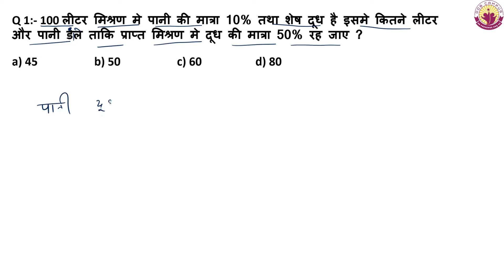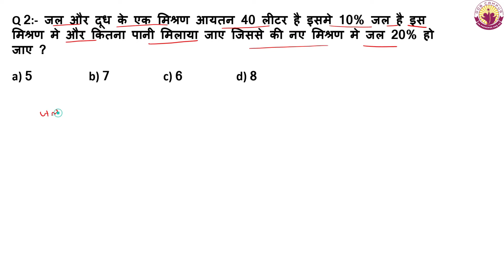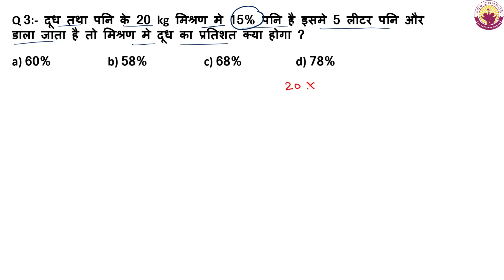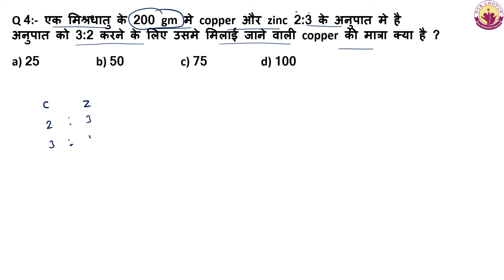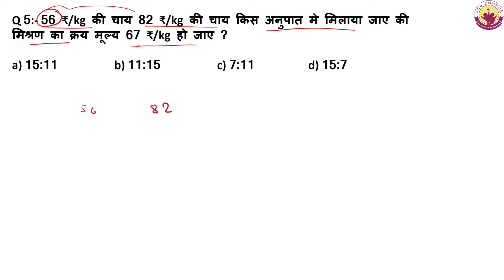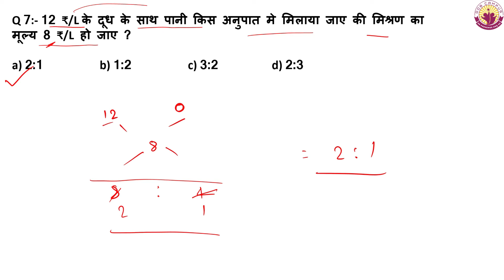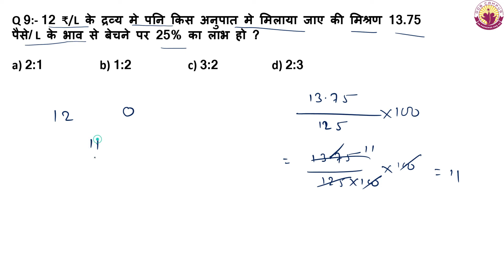Mixture & Alligation || मिश्रण Short trick By rahul sir || RRB SSC CGL NTPC UPSSSC PART- 1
Number System for SSC CGL
number System for SSC chal
number System for SSC gd
number System for SSC MTS
number System for SSC
number System for group d
number System for ntpc 2
number System for rrb
number System trick
maths tricks
संख्या पद्धति ट्रिक्स
संख्या पद्धति
1 se 900 tak